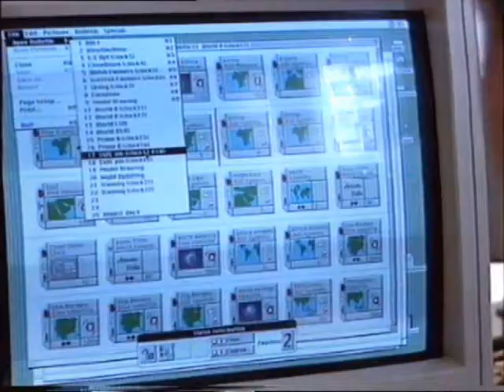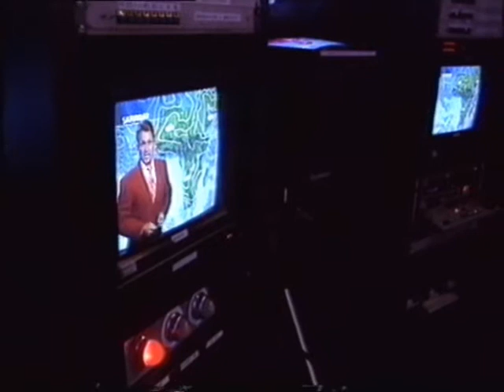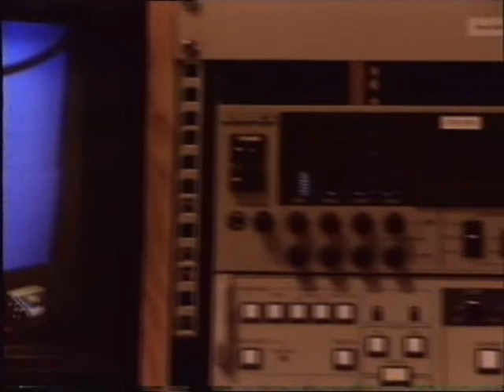Making the weather with TV Weatherman Richard Edgar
How to make TV Weather Bulletins
Take One BBC TV Weatherman.
A production Office.
A self op studio with a Chroma key set up.
and Bob's your uncle  Weather Time